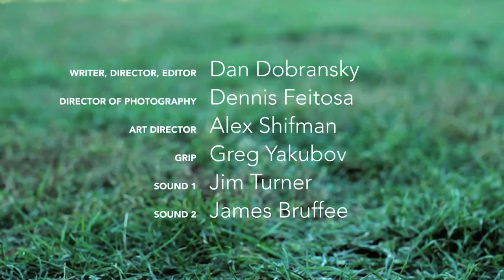Ptong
Donald has a hard time talking to people.

Premiered at Magnet Theater on January 25, 2015
Running Time: 03:49
Cast: Daniel Atwood, Kerry Kastin, Quentin Tice, Greg Yakubov, Megan Meadows, Jim Turner, Alex Shifman, Dan Lisle, Geri and Mena Cole, Dmitry Shine, James Bruffee, Lorena Russi, Shalini Tripathi
Writer/Director/Editor: Dan Dobransky
Director of Photography: Denis Feitosa
Sound: Jim Turner, James Bruffee
Special Thanks: Magnet Theater & Magnet Video Lab

A Unisex Handicapped Production